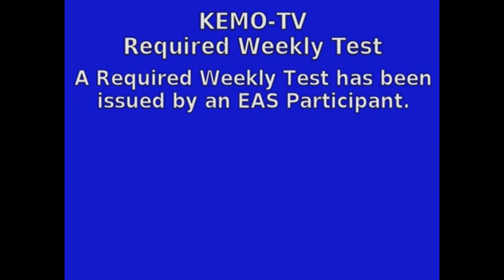[EAS #2520-#2522] Sunday Weekly Tests (7/02/23)